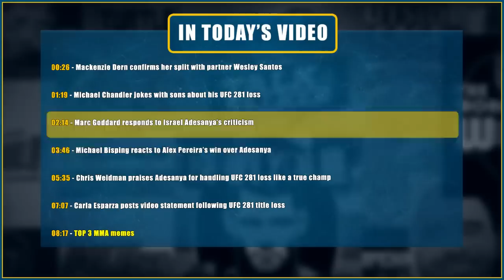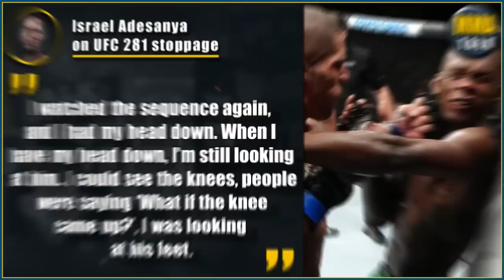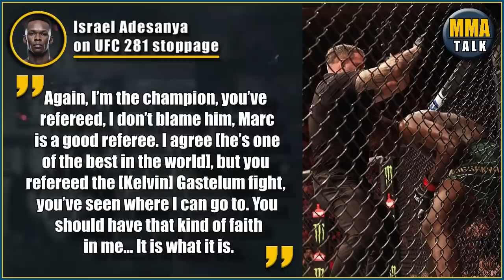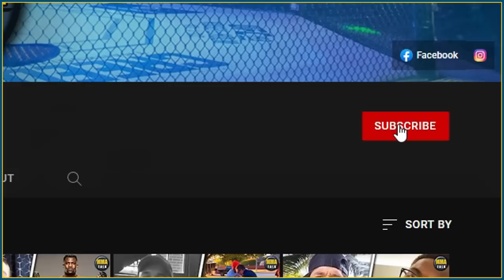Marc Goddard RESPONDS to Israel Adesanya's criticism! Mackenzie Dern confirms she's single! Bisping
MMA news today:

CHRIS WEIDMAN praises Adesanya for handling UFC 281 loss like a true champ

MICHAEL BISPING reacts to Alex Pereira’s win over Adesanya

MICHAEL CHANDLER jokes with sons about his UFC 281 loss

CARLA ESPARZA posts video statement following UFC 281 title loss

00:26 - Mackenzie Dern confirms her split with partner Wesley Santos
01:19 - Michael Chandler jokes with sons about his UFC 281 loss
02:14 - Marc Goddard responds to Israel Adesanya’s criticism
03:46 - Michael Bisping reacts to Alex Pereira’s win over Adesanya
05:35 - Chris Weidman praises Adesanya for handling UFC 281 loss like a true champ
07:07 - Carla Esparza posts video statement following UFC 281 title loss
08:17 - TOP 3 MMA memes